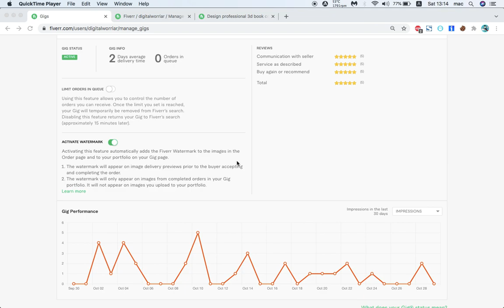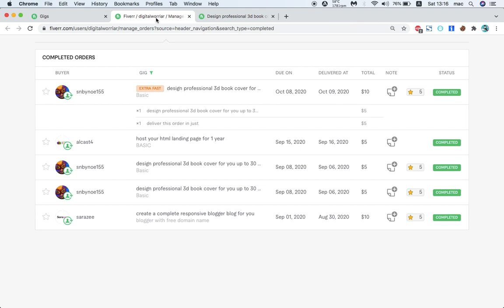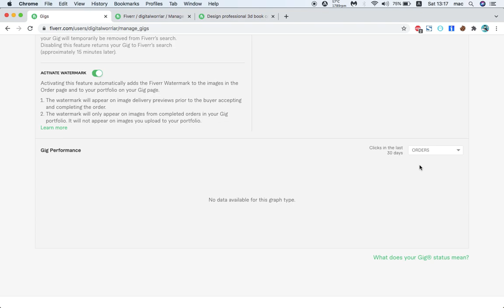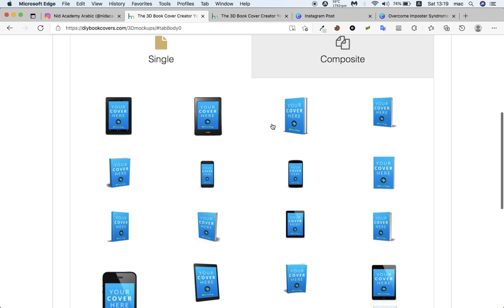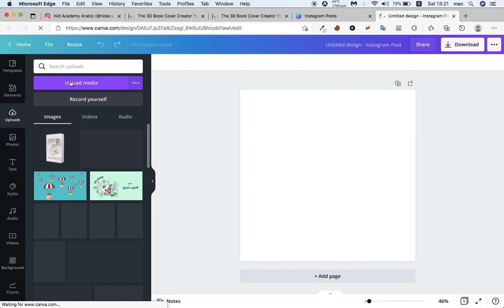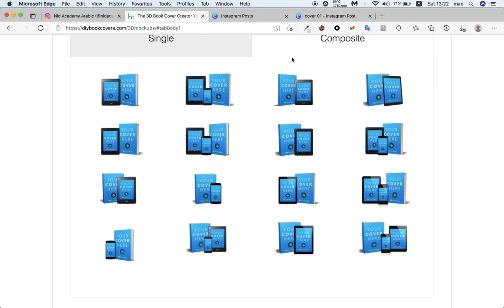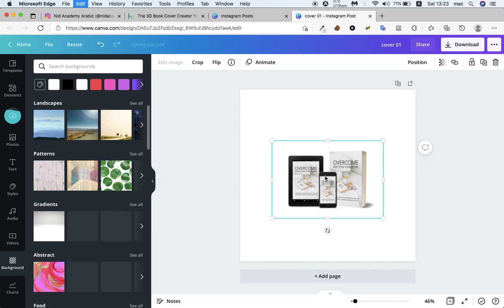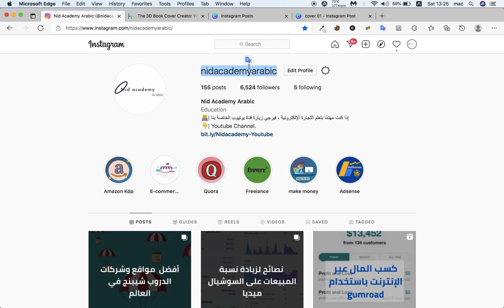بدون أي مهارات أو مؤهلات Fiverr أسهل طريقة لكسب المال من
سأوضح لك في هذا الفيديو كيفية جني الأموال عبر الإنترنت باستخدام فايفر ، وسوف أطلعك على الطريقة التي استخدمتها وجني بعض المال الجيد. إذا كان لديك أي سؤال ، فالرجاء ترك تعليق أو الاتصال بي مباشرة إذا كنت بحاجة إلى مزيد من المساعدة

إذا كان لديك أي سؤال ، فالرجاء ترك تعليق لنا أو الاتصال بنا

____ VIDEOS ____

يستغرق بدء عمل تجاري عبر الإنترنت وقتًا ورأس مالًا ، ومعظمنا لديه الوقت ولكن لا يملك المال لاستثماره. سأوضح لك في مقاطع الفيديو هذه كيفية جمع بعض رأس المال لبدء عملك عبر الإنترنت ، ما عليك سوى اتباع خطواتي وستنجح.

هنا ستتعلم كيفية إنشاء مدونة مجانية ، يمكنك استخدامها للترويج للمنتجات أو الكتب الإلكترونية ، وسأعلمك أيضًا كيفية إضافة جميع الصفحات والأقسام الضرورية. هذه هي أفضل طريقة مجانية لبدء عملك على الإنترنت بدون رأس مال.

دروبشيبينغ هي واحدة من أفضل الطرق لكسب المال عبر الإنترنت ، إذا كنت مهتمًا بتعلم أساسيات دروبشيبينغ ، أقترح عليك زيارة هذا الرابط.لا تقلق بشأن الخطوات ، فقط تأكد من بذل قصارى جهدك والتحلي بالصبر.

يعد العثور على منتج مربح أمرًا ضروريًا للغاية لدروبشيبينغ الخاص بك ، إذا كنت لا تعرف كيفية العثور على منتج ، أقترح عليك اتباع هذه الخطوات وسوف تتعلم.

إذا كنت ترغب في إنشاء متجر على الإنترنت ولكن ليس لديك ما يكفي من المال ، فإنني أوصيك بتجربة هذه المنصة. كل ما تحتاجه هو أقل من عشرة دولارات لتفعيل متجرك وها أنت جاهز للبدء

من الصعب جدًا الحصول على زوار لموقع الويب الخاص بك ولهذا السبب تحتاج إلى معرفة التسويق عبر وسائل التواصل الاجتماعي. ستجد في هذه الروابط مقاطع فيديو حول كيفية استخدامي لوسائل التواصل الاجتماعي لجذب زوار إلى مواقع الويب والمتاجر الخاصة بي.

____ FOLLOW US ____

__________________________Hashtags + Keywords _________________________